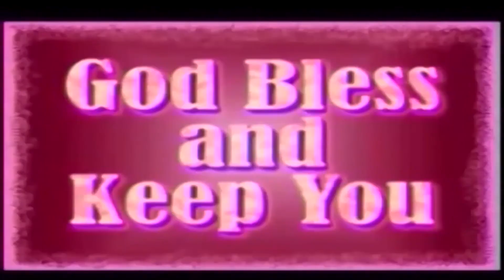98 JEREMIAH 50th CHAPTER 35- 46 Christian Telugu Message by Pastor John Wesley